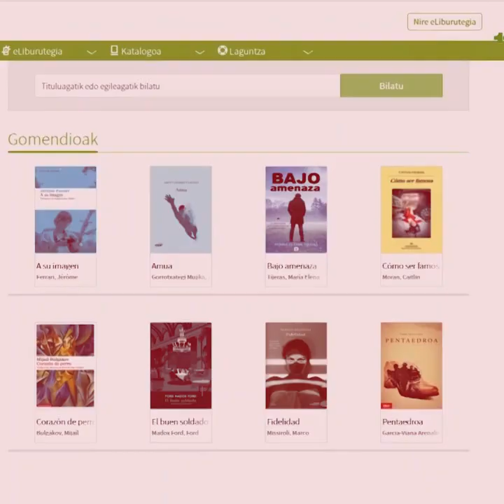PODCAST #25 (teaserra) | 2017tik egon zitekeen Filmin euskaraz, Jaurlaritzak lagundu izan balu